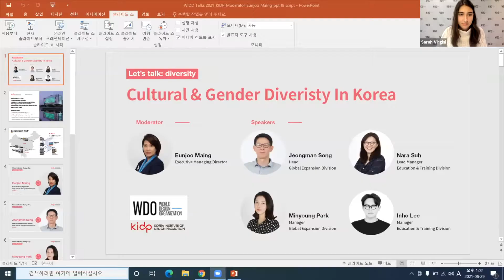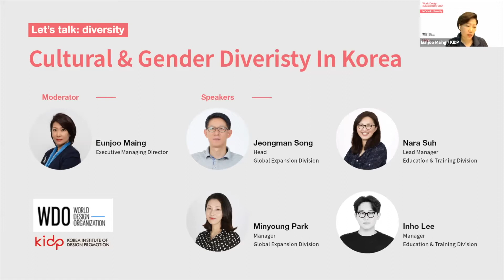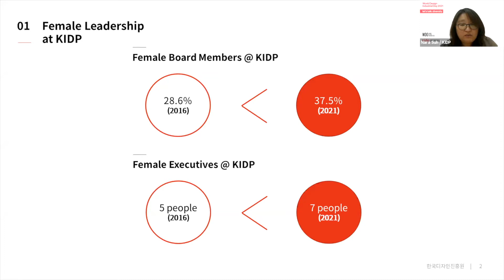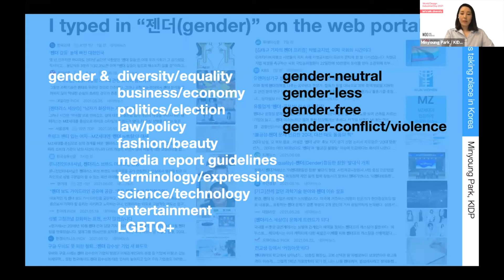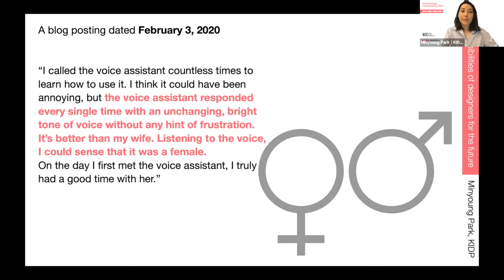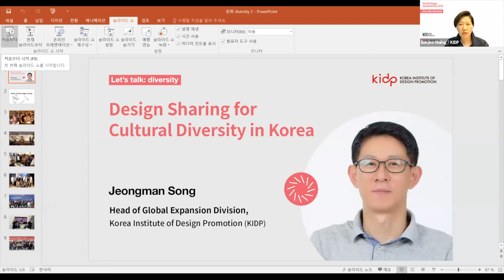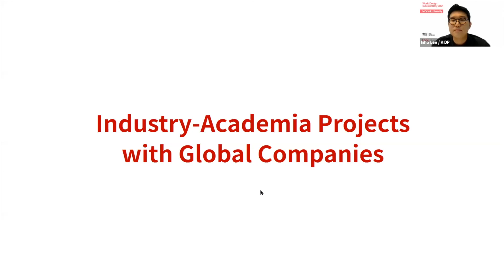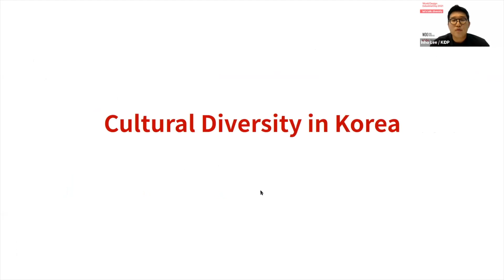Let's talk: diversity | Cultural & Gender Diversity in Korea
In this session, you will meet five members of the Korea Institute of Design Promotion (KIDP) with different backgrounds, experiences, genders, and ages. They will introduce you to various stories on the current situation regarding cultural and gender diversity in Korea, as well as relevant initiatives and activities taking place at KIDP. You will also be able to hear from them the roles and responsibilities of designers in making this world a more inclusive place for everyone.

Speakers: Jeongman Song, Nara Suh, Minyoung Park and Inho Lee

Moderator: Eunjoo Maing

World Industrial Design Day 2021 explored the topic of diversity - celebrating the diverse stories, perspectives and experiences of designers, innovators, leaders and educators from around the world. To mark the occasion, WDO hosted a 24-hour event, let’s talk: diversity,  that featured over 70 speakers from almost every corner of the globe. Through a series of thoughtful and engaging conversations, discussions and workshops, we listened, we learned and we celebrated the power of diversity in design across all disciplines, regions and cultures.

WDO.org